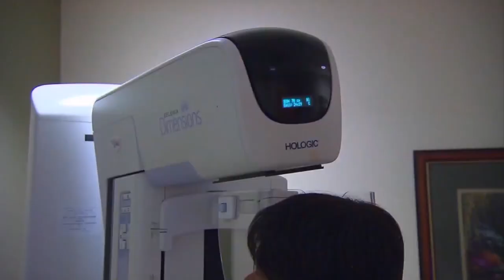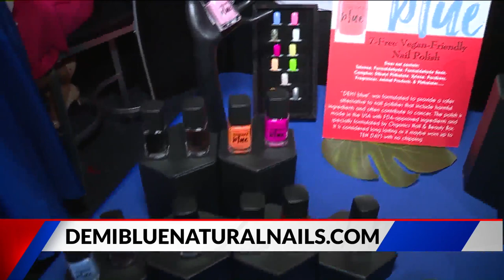DEMIblue Natural Nails helps breast cancer survivor feel beautiful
The owner of DEMIblue Natural Nails will help a breast-cancer survivor this week, the company was inspired by her own mother’s fight with the disease.